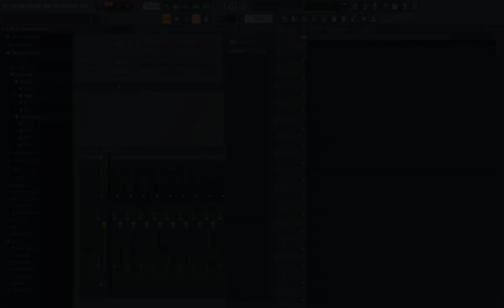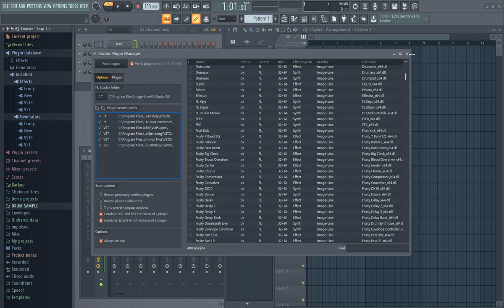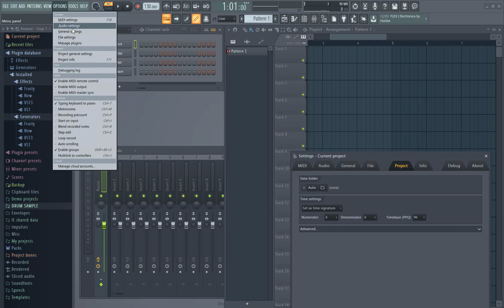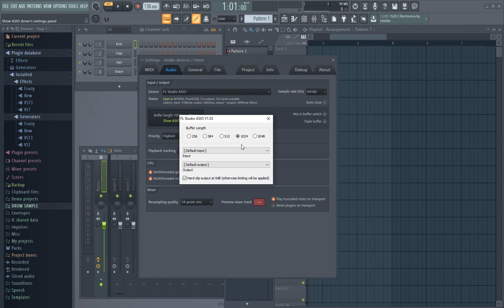Mambo 5 ya kuzingatia baada ya kuinstall fl studio 2020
Watch this fl studio tutorial. Learn how to install fl studio and how to setup fl studio settings after installation
Katika video hii utajifunza jinsi ya kuiandaa fl studio baada ya kuinstal pamoja na mbinu mbalimbali za kubadilisha setting ya fl studio